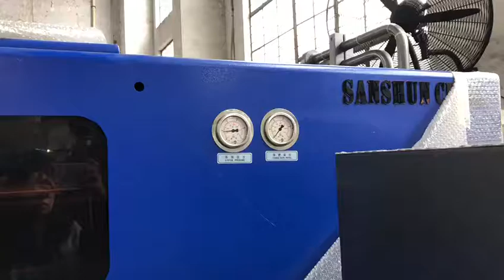Sansnun Thin Wall High Speed Injection Molding Machine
Sanshun Hight speed 368Ton machine testing for Argentina customer with robot for making thin wall food box making. The cycle time is 6-8 seconds for all process.